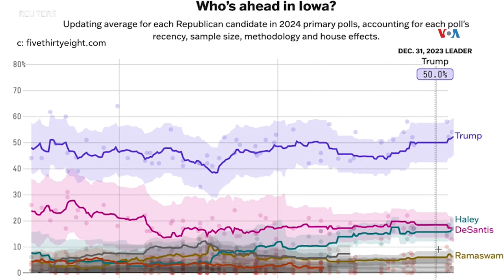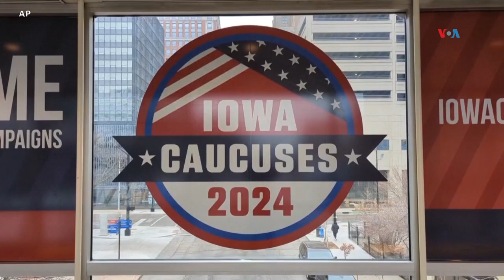Trump llega con amplia ventaja a primarias de Iowa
El panorama parece no haber cambiado tras el último debate entre dos aspirantes republicanos a la Casa Blanca, días antes de las primarias en Iowa. El expresidente Donald Trump se mantiene como el favorito, pero la retirada de Chris Christie podría ahora beneficiar a Nikki Haley. Iacopo Luzi de la Voz de América informa.